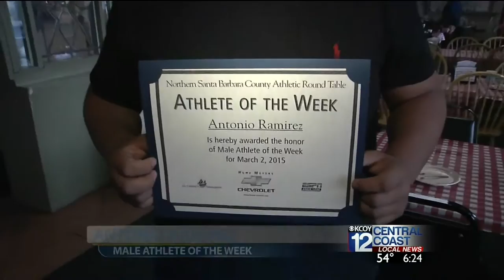Ramirez, Chenault Honored at No SB Co Athletic Round Table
Righetti wrestler Antonio Ramirez and Hancock softball player Katie Chenault are honored as athletes of the week at the March 2 gathering of the Northern Santa Barbara County Athletic Round Table.